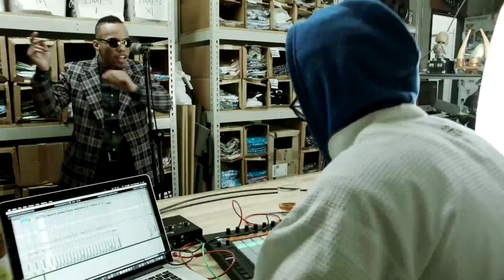Dungeon sessions: "Link Up" by NxWorries (Anderson.Paak & Knxwledge)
Dungeon sessions: "Link Up" by NxWorries (Anderson.Paak & Knxwledge) - Directed by Ross Harris. From the debut album 'Yes Lawd!'. NxWorries' new album 'Why Lawd?' is out now.